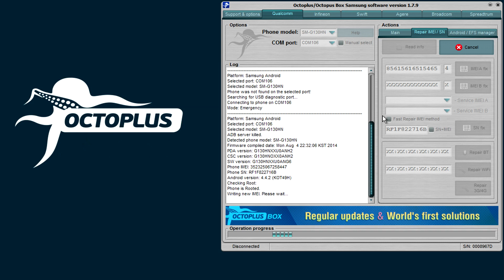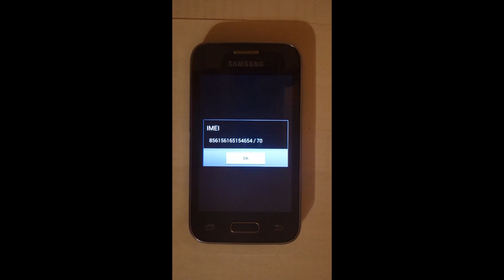Samsung SM-G130HN Repair IMEI with Octoplus Box